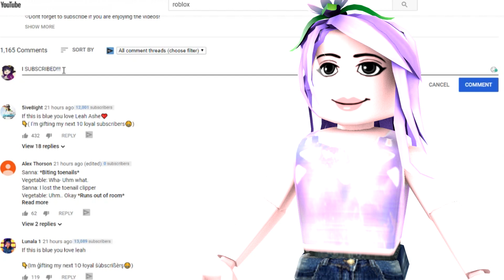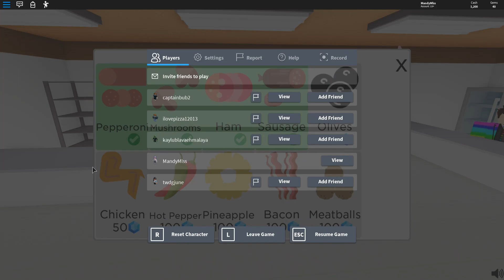10 Types of Roblox Admins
These are the Top 10 Types of Roblox Admins!

Roblox Queen is here and I will be providing the best Roblox Content I can on a daily basis!